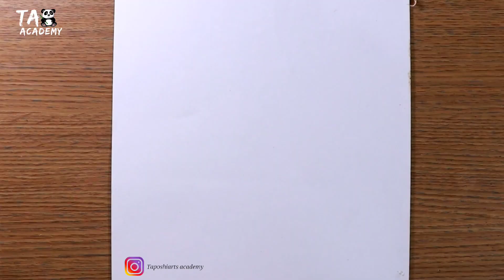Baby with cute cap playing with ball pencildrawing@TaposhiartsAcademy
Taposhiarts academy,

Baby with cute cap playing with ball pencildrawing‎@Taposhi arts Academy,

My new channel:

1)Gaming channel

4)Taposhi kids academy

Materials used:

•Doms extradrak pencil
Blending stump or paper stump
•140gsm A4size sundaram sketch book